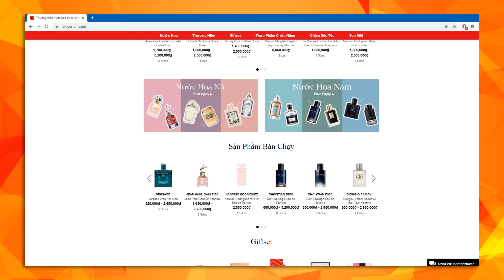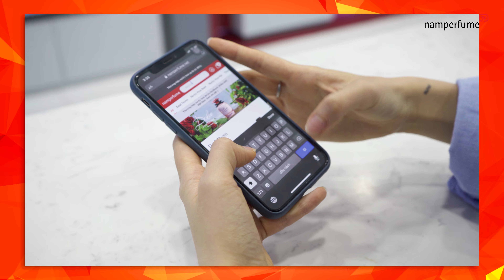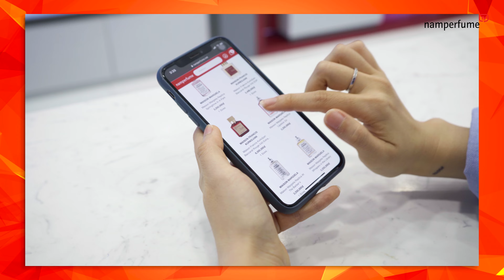5 TIPS tìm ra MÙI HƯƠNG CHO BẢN THÂN | namperfume TV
Chắc hẳn, chúng ta ai cũng không ít lần mua hớ trong những lần shopping, thế nhưng đối với nước hoa, một sản phẩm được chọn lựa khá cẩn thận nhưng Phương Anh đôi khi cũng bị mua hớ, và chính những lần đau thương đó, đã giúp Phương Anh rút ra mình  được kinh nghiệm. Cho nên ngày hôm nay Phương Anh sẽ chia sẻ với các bạn 5 cách để có thể tìm ra được mùi nước hoa nào thật sự dành riêng cho bản thân nhé.